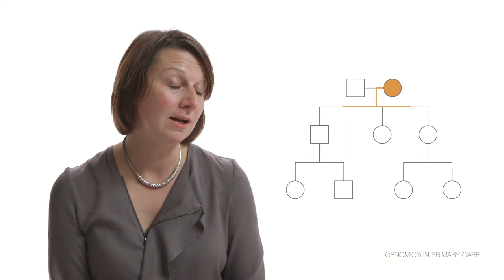Genomics in Medical Specialties - Primary Care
Now more than ever, genomics is applicable across all areas of medicine and healthcare. Improved technologies, increased understanding of genomic data, and the increased availability and affordability of testing have resulted in changes to the way in which patients and their families are treated and cared for. As genomics becomes embedded into routine care, consultants and nurses in each specialty, as well as the specialist genetics workforce, need to have an understanding of the application of genomics in their practice.

Our Genomics in Medical Specialties series has been developed in collaboration with champions of genomics from a range of disciplines to provide key facts and useful information.

Explore our information and films, 'Genomics in Cardiology’, 'Genomics in Pathology' and 'Genomics in Primary Care'; information for other areas will be coming soon.

Primary Care
Dr Jude Hayward, GP with a special interest in genetics and genomics, explains the importance of genomics in primary care and the role that primary care practitioners play in the delivery of personalised medicine.

Health Education England's Genomics Education Programme is developing a substantial education programme to inform healthcare professionals about the impact of genomics on clinical practice. This video is the first educational resource from the programme.